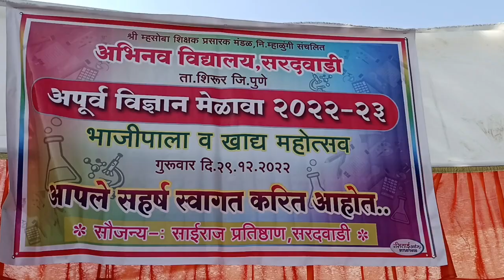शाळेतील आठवनी 😀लहान पण देगा देवा